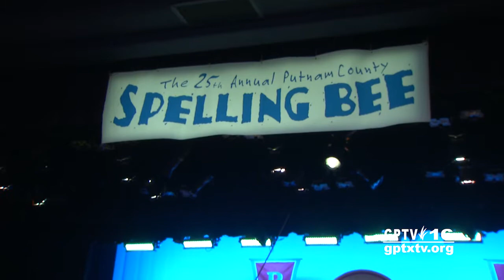City of Grand Prairie: 25th Annual Putnam County Spelling Bee